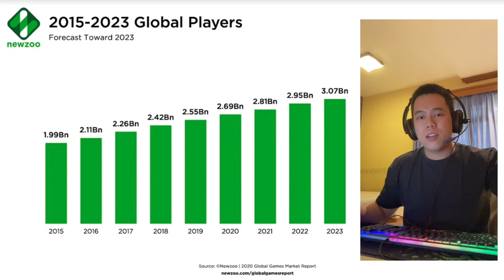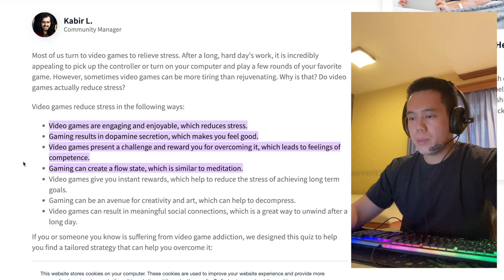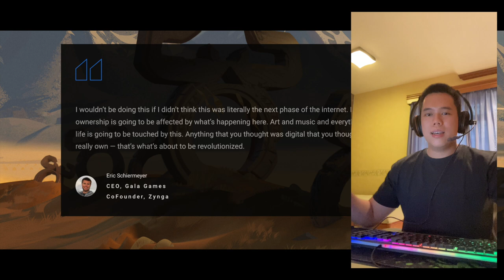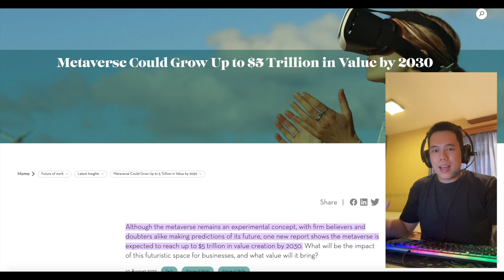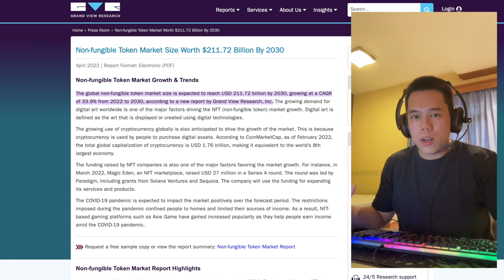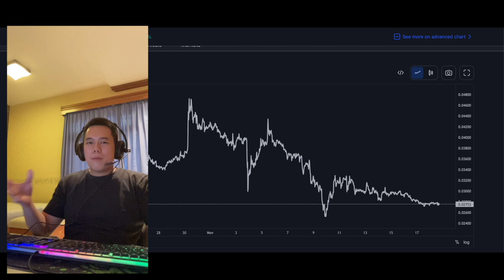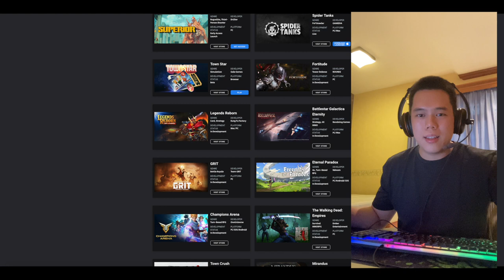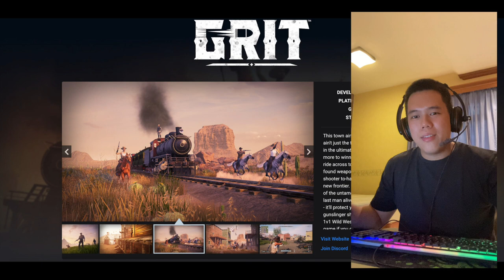I Am Never Selling All of My GALA…Here’s Why.. | Gala Games, Gala Film, and Gala Music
In this video I talk about why I am never selling ALL of my GALA tokens.

TIMESTAMPS
0:00 Intro
0:03 Reason #1
3:38 Reason #2
5:56 Reason #3
7:40 Reason #4
10:14 Reason #5
12:18 What Do I Mean?
13:52 Outro